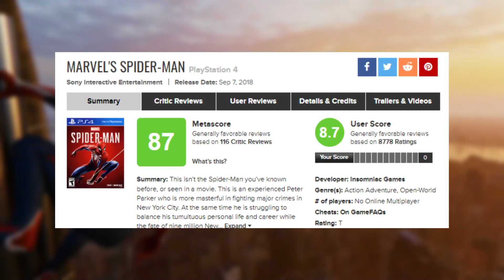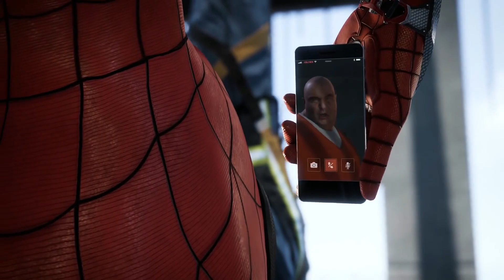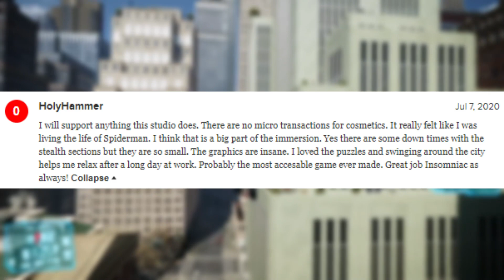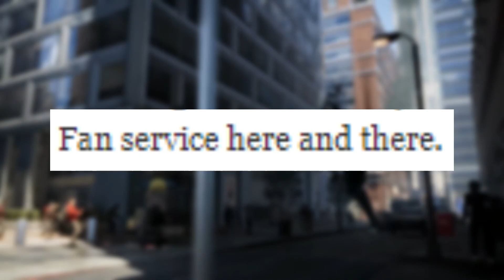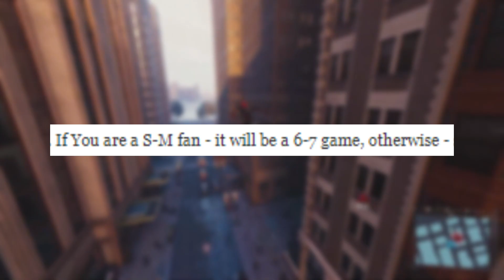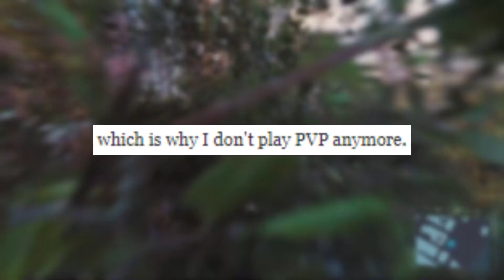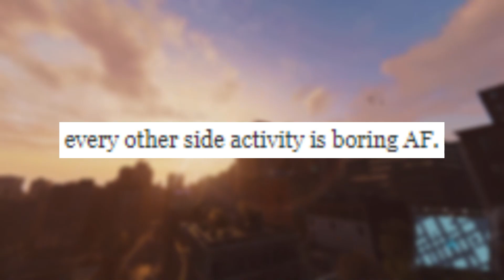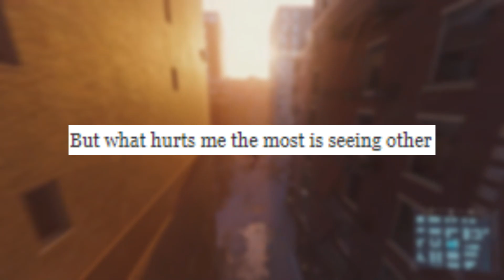The WORST Spider-Man Ps4 Reviews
I honestly need to replay this game...